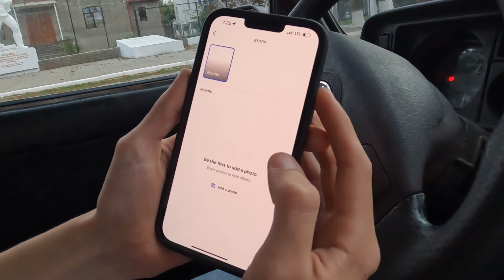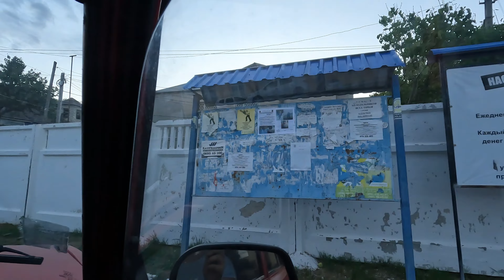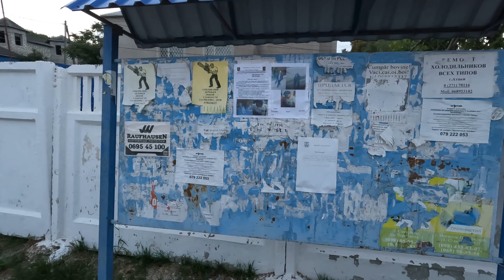Everything went wrong. I’m back in Ukraine.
Today is one of those types of days in travel where everything goes wrong. But it seems to be a magical principle that things turn out ok. In this comically screwed up video, Anna and I get pinned in Moldova, and need to escape to Ukraine.